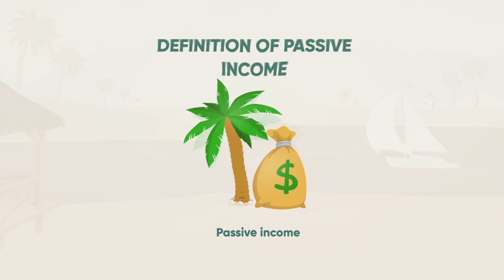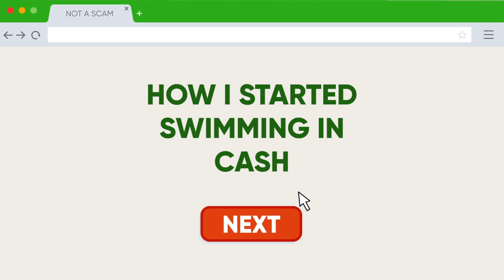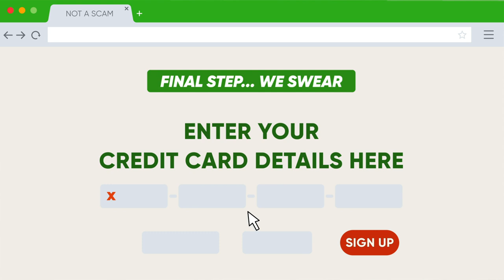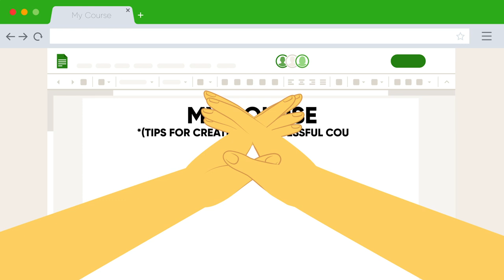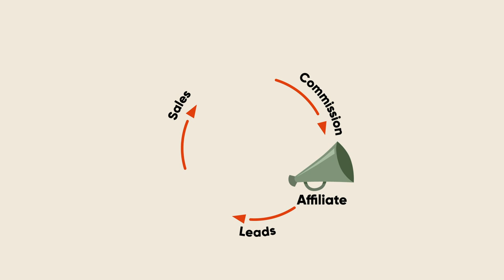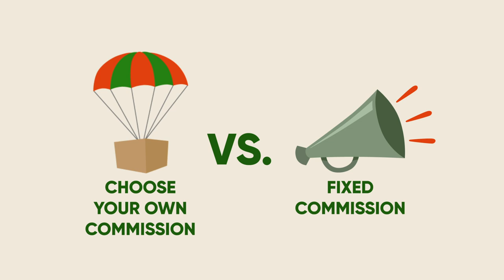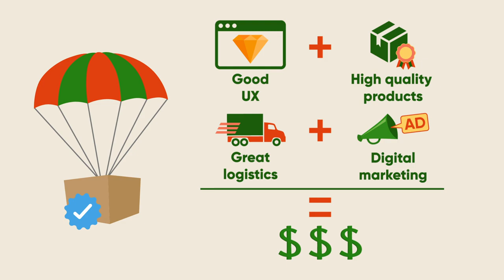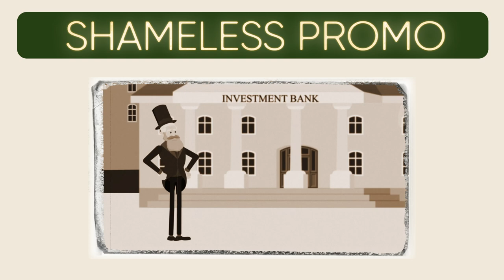PASSIVE INCOME DEBUNKED | Myth VS Reality [2022]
Hello everyone! We are proud to say that our little channel just got its first partner! Thank you for the support! These videos are hard to make and we appreciate all the help we can get in order to produce more awesome finance content!

Passive income seems like such a buzzword these days…But is that really what it is? Just a buzzword?

Today, everyone would love to earn money online without any effort and everyone is in search for passive income ideas. ‘How to make money online’ is typed into search boxes all over the world thousands of times a day; however, it seems like there are as many people eager to earn passive income online as there are those who think that passive income is a mere myth!

Easy passive income sounds too good to be true, and yet there are many rich people with a passive income business who can testify that it’s as real as it gets!

But how can someone starting from nothing get there? What are the best passive income streams and what is the shortest way to financial freedom?

In this video we debunk all the passive income myths and let you know what exactly makes passive income REAL.